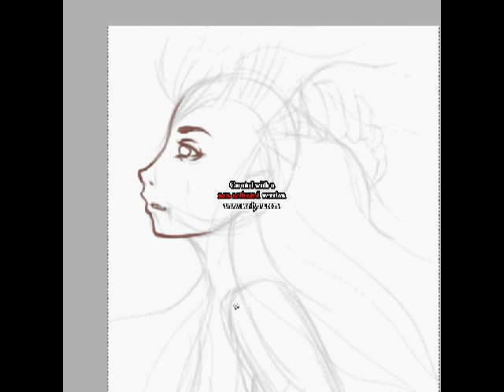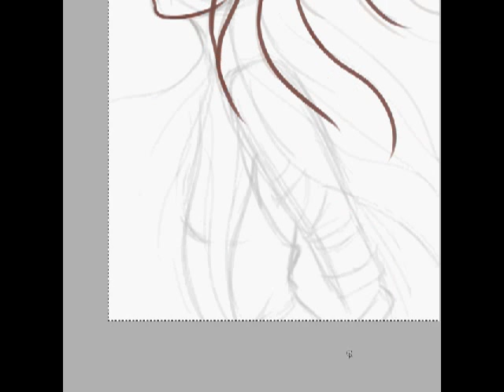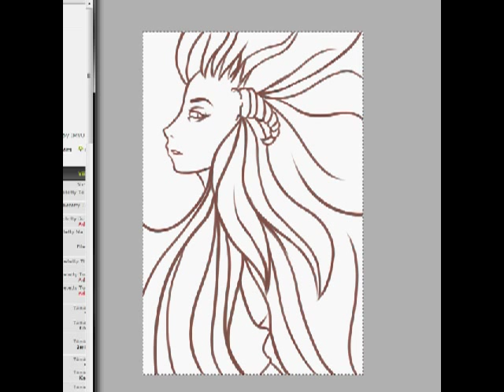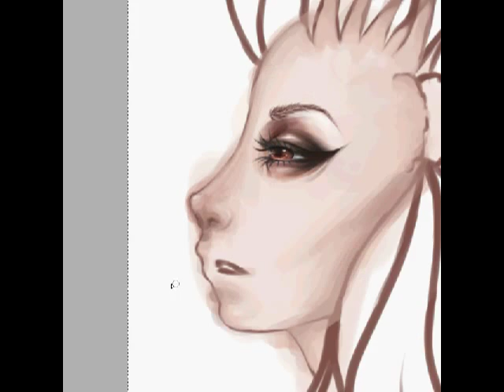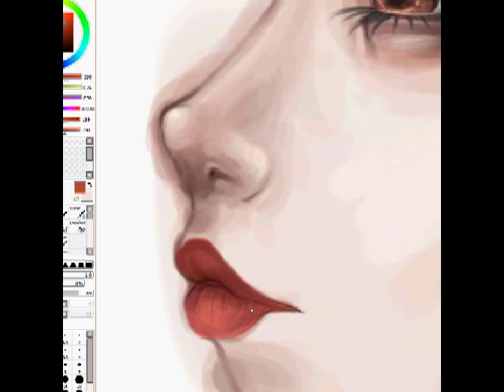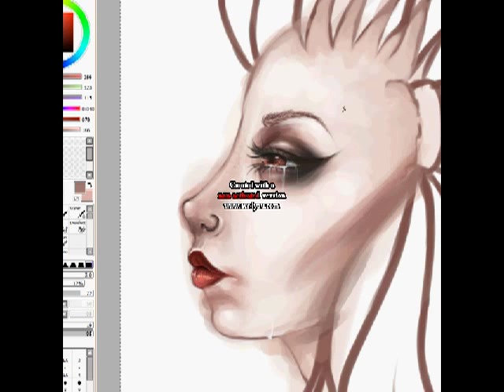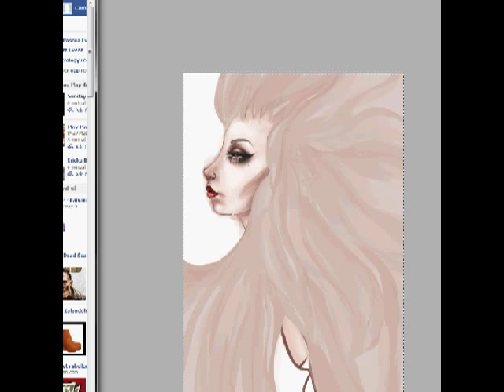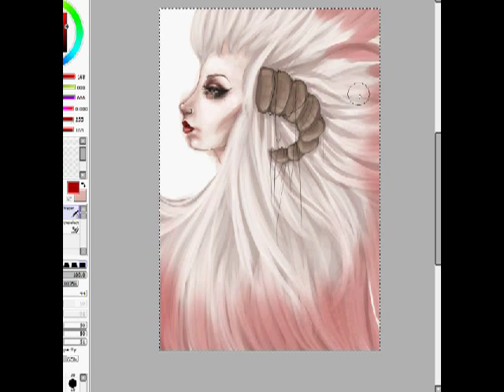Born to die - Speedpaint by Khampi @ Deviantart.com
UPDATE: New deviantart name "K-EPA" -
Made with Wacom bamboo Connect and Paint Tool sai.